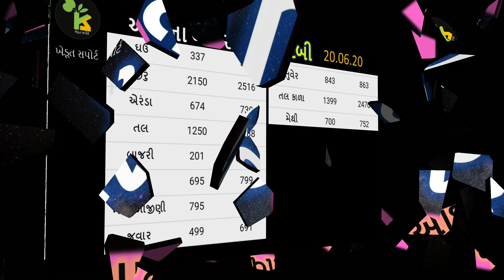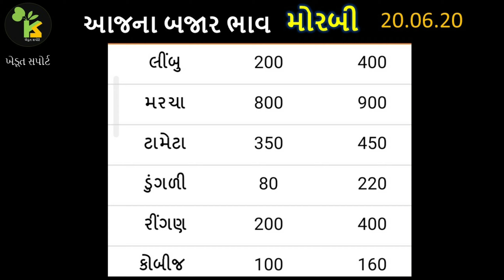20.06.20 મોરબી યાર્ડના આજના ભાવ | માર્કેટિંગ યાર્ડ બજાર ભાવ | APMC Gujarat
1. મોરબી માર્કેટ યાર્ડના બજાર ભાવ

2.  Morbi Yard Bajar Bhav

3. મોરબી માર્કેટિંગ યાર્ડ બજાર ભાવ

4. bazar bhav in Morbi

5. આજના માર્કેટ યાર્ડના બજાર ભાવ

6. મોરબી માર્કેટિંગ યાર્ડના ભાવ